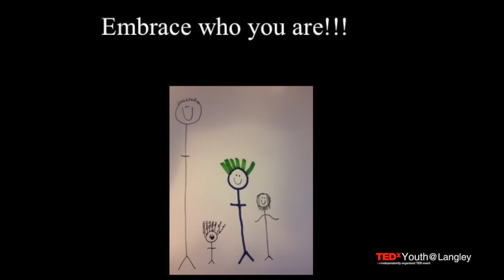Just be you! | Hannah Cramer | TEDxYouth@Langley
It is about being you! Every one of us, young or old should take solace in knowing that it is OK to be different and we should embrace who we are.

Hannah may only be 12 and not even 5 feet tall, but she has a lot to say. Hannah wants people to know that, despite what they see when they look in the mirror, they are awesome and it doesn't matter what other people may think.

As a competitive diver she loves spending time in the pool and particularly enjoys outdoor pools! During the winter skiing is Hannah's sport of choice and living in suburban Vancouver, BC makes that a natural fit!

Hannah has always looked up to people that are passionate about what they do and believe in. One day she would love to be a teacher so she can help more people understand how important they are!